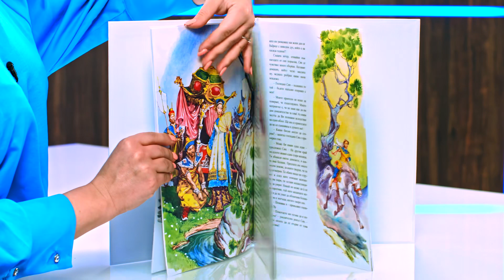Китайски приказки - store.bg